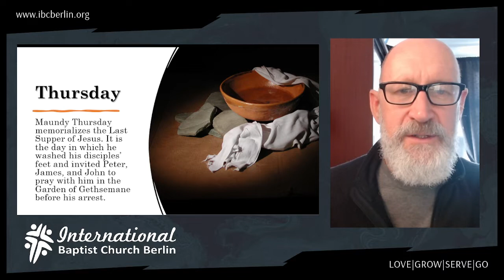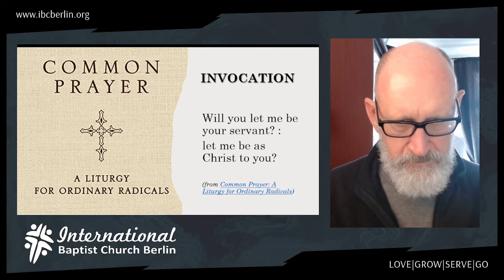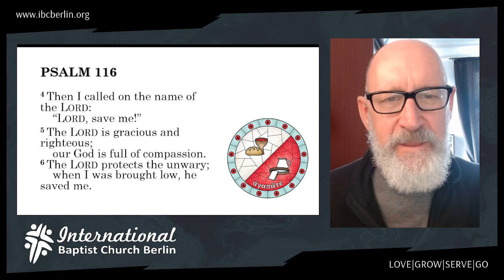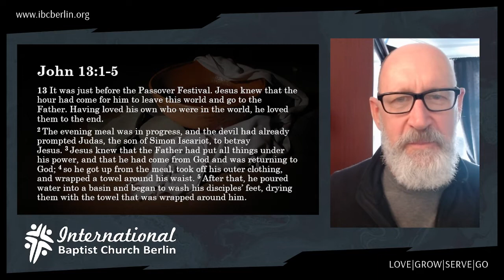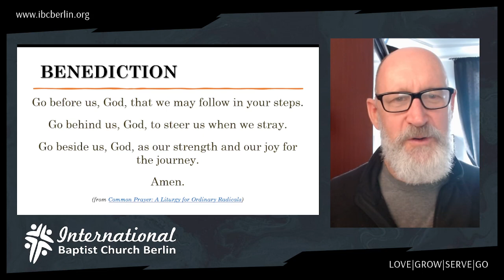Holy Week: Maundy Thursday - Jesus Washes His Disciples' Feet (John 13:1-5)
Pause sometime during the day and join us for a slowed-down reflection on the life-changing events of the last week of Jesus' earthly life by practicing silence, Scripture reflection, Visio Divina, and prayer.